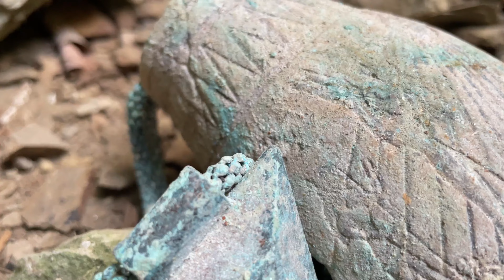Define Mezarı Girişinde Bırakılan Hazine !! Grave Treasure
Mezarın standart bir derinlik ölçüsü yoktur,  sadece zengin mezarlarının derin gariban mezarlarının yüzeye yakın olduğunu söyleyebiliriz. Örnek olarak roma dönemi fakir mezarları 60 cm derinlikte bulunurken kral mezarlarının 15-20 metre derinliklerde çıkarıldığı olmuştur.

Derinliği belirleyen diğer önemli faktörde gömü yapılacak toprak yapısıyla alakalıdır, 3 metre kazıp gömme planlanırken 2. metrede büyük bir kayaya rastlanırsa bu zorlanmaz gömü 2 metreye yapılır.  Benzer şekilde kazı çok zor ilerleyip parça kayalar kırılarak yapılıyorsa yine aynı şekilde beklenen derinliğe ulaşmadan mezar şekillendirilerek gömü yapılır. Bu tür mezarlar istenilen derinliği vermediği için üzerine yığma ilave edilerek bu açık kapatılır.  Bunun tam terside söz konusudur, ortalama 3 metre düşünülürken kazı çok kolay ilerleyip 4 ve 5 metrelere çıkarılabilir.

Derinliği belirleyen diğer önemli faktör ise ölü gömme gelenekleridir. Ölü gömme gelenekleri toplumun kültürel yapısı hakkında bilgi vermesinin yanı sıra olayın adli ya da arkeolojik menşeli olduğuna dair ipuçları sunmaktadır. Mezar bulunduktan sonra cesedin yatış pozisyonu iyi değerlendirilmeli, baş, kollar ve bacakların pozisyonuna dikkat edilmelidir.

Örneğin, ellerin karın ya da göğüs üzerinde kavuşmuş ya da çapraz şekilde bulunması, kişinin inançları konusunda ipucu olabilmekte veya bu tarz bir gömülme, çevredeki diğer mezarlar hakkında önemli ip uçları verir.

Adli vakalarda ise çoğunlukla aykırı bir yatış pozisyonu olur. Örneğin beden yüzüstü bulunabilir veya vücut dorsal pozisyondan farklı, kollar ve bacaklar anatomik pozisyona aykırı vaziyette olabilir. Bunun sebebi ceset kısa zamanda gömüldüğü için normal mezar derinliğinde değil  yüzeye yakın olur.

Ölü gömme gelenekleri kadar mezar çeşitleride önemlidir, bir mezarın derinliğini tahmin etmeniz için ne tür bir mezar kazdığınızı bilmeniz gerekir. Tümülüs, lahit, oda mezar, zemin altı kaya mezar, taştan inşa edilen oda mezar, yığma mezar, kurgan ve benzeri bir çok mezar çeşidir vardır, bunların bir çoğunda giriş bulunur.